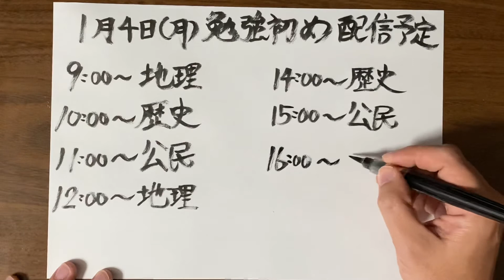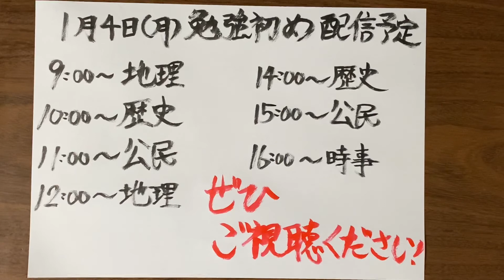１月４日（月）勉強しよう！（朝の会）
本日から仕事初め！の方も多いこの日！

ダイキャノンチャンネルも勉強初めだー！！！

今日は６時間授業です！社会科解説動画６本あげます！！！

みんなで勉強しようぜ！

9:00〜地理
10:00〜歴史
11:00〜公民
12:00〜地理
14:00〜歴史
15:00〜公民
16:00〜帰りの会（時事）